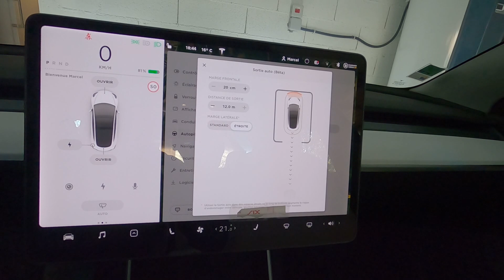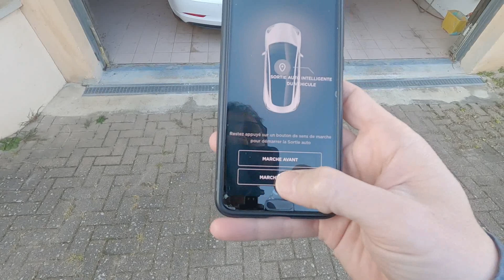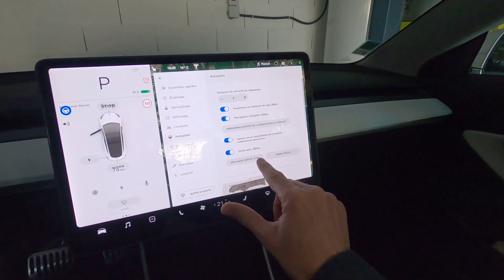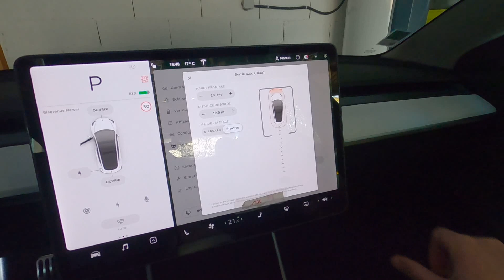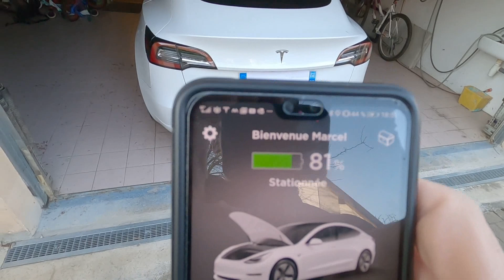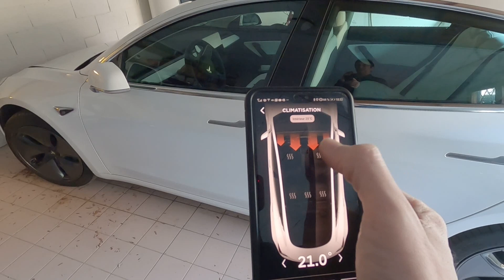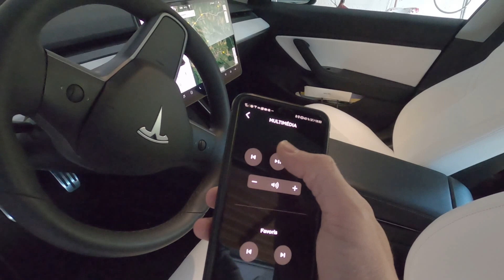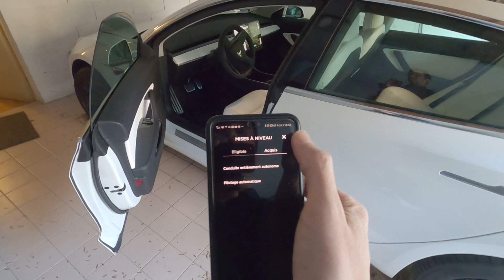Entrée et sortie automatique (FSD) dans mon garage et démonstration des fonctions de l'appli Tesla!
Vais-je me faire rouler dessus ou rentrer dans le mur? Si vous voulez avoir la réponse à ce suspense insoutenable; regardez la vidéo...
Mon lien de parrainage Tesla pour gagner 1500 km de superchargeur à la commande de votre voiture